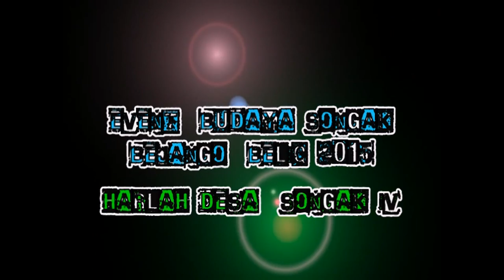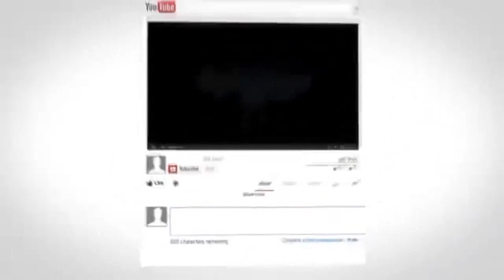Traditional Rituals BEJANGO BELIQ Songak in Lombok NTB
SONGAK CULTURE & HARLAH SONGAK